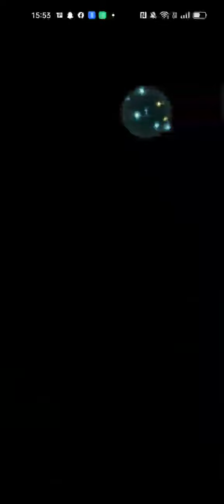Legendary Hero Battle - Robin: Exalt's Other Half Abyssal 1 turn clear - Fire Emblem Heroes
I managed to do a 1 turn clear on this Legendary Hero Battle on Abyssal difficulty

My team for this Legendary Hero Battle 1 turn clear

Lucia
NY! Peony
Hatari Azura
Ninja Corrin (F)